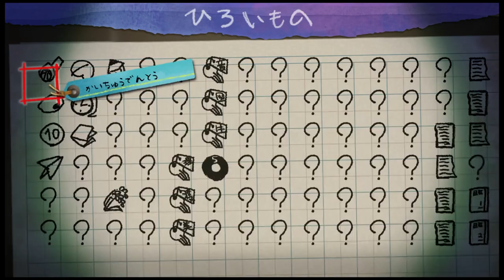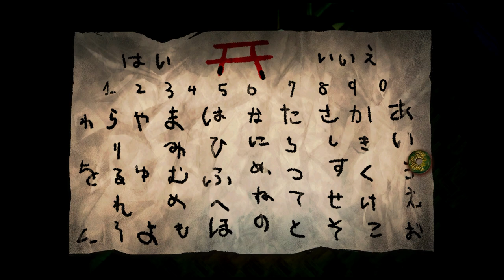【夜廻3】こっくりさんをやったら怖いやつが覗いてきた！【naotin】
ホラーゲームやると関節が痛くなる。エンジョイ勢がプレイする夜廻３の攻略実況動画。